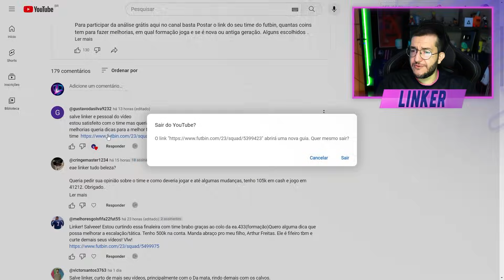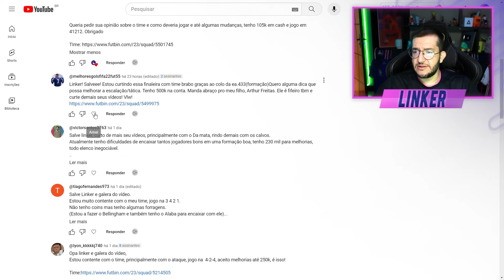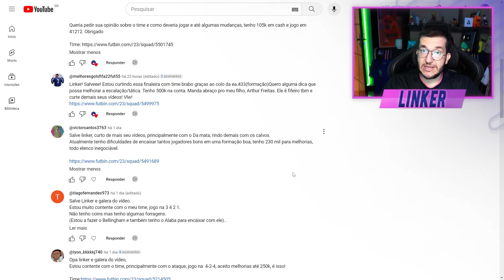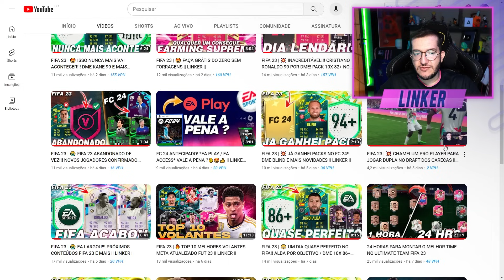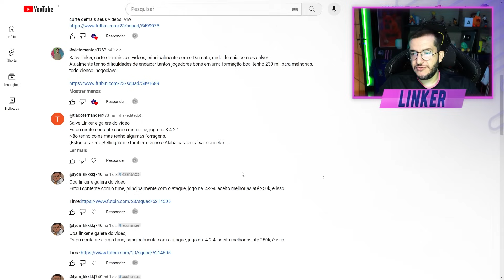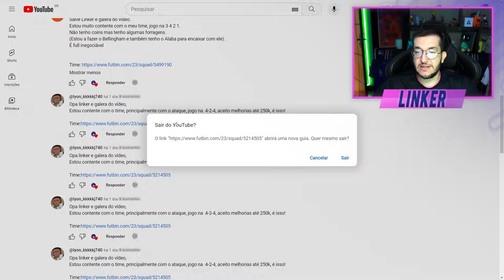FIFA 23 | 🔥 A ÚLTIMA DO FUT 23! - ANÁLISE TIME DOS INSCRITOS FINAL || LINKER